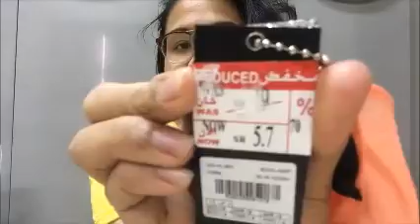PASALUBONG HAUL!! BONGGANG SALE!! ( SALE HUNTER PART 15 )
treseeinsaudiarabia